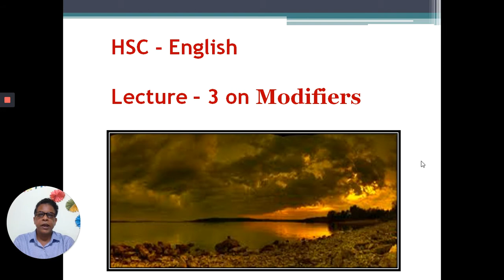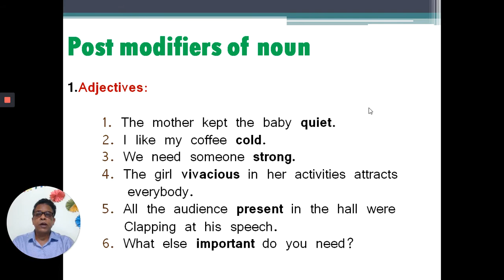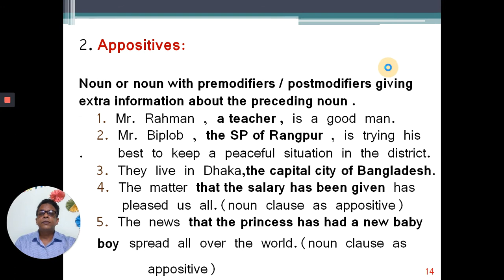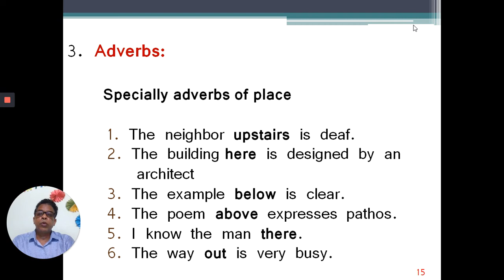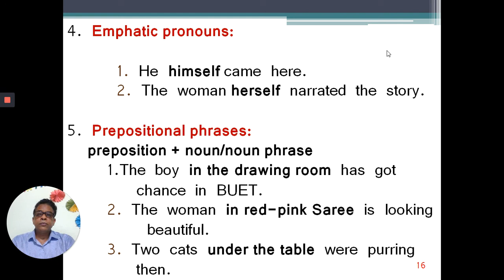HSC English : Lecture - 3 on Modifiers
Police Lines School & College
Rangpur